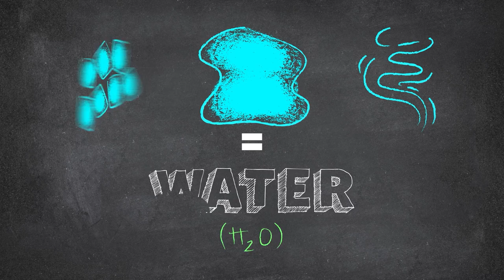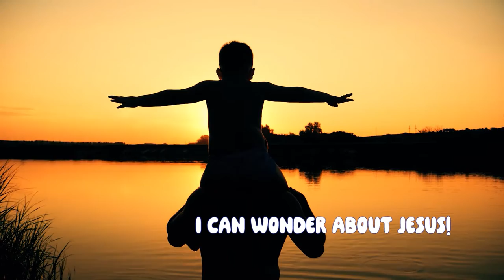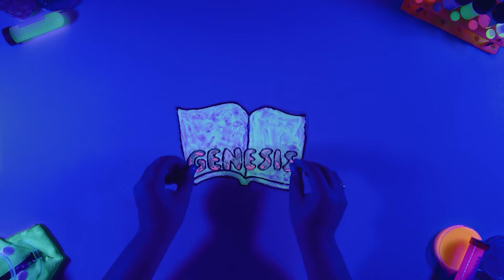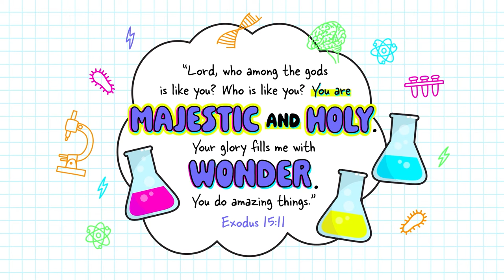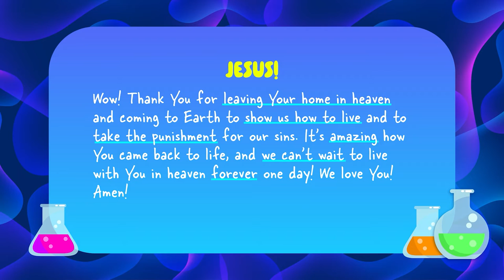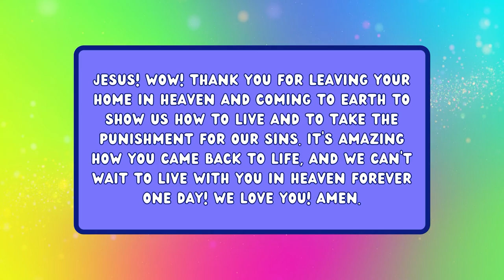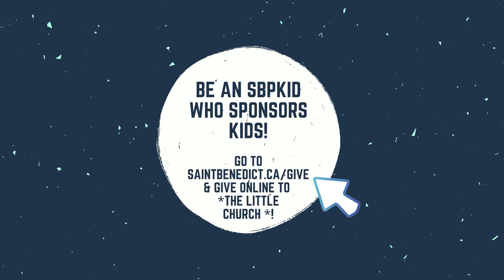SBPkids Online Church: Wonder Why Week 2 | Elementary Edition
Have you ever heard a kid say, "I wonder why...?" In this six-week series, we will be tackling some of the common questions kids have about God, Jesus, the Holy Spirit, and more! We want kids to live in the wonder about their awesome God, seeking answers to their questions, standing in awe of how great He is, and having faith for the answers they don't yet have.

During this episode of SBPkids Online Church we'll read about Jesus in the Bible while we learn that I Can Wonder About Jesus.

Join us for kidmin from Saint Benedict Parish from August 29, 2021.